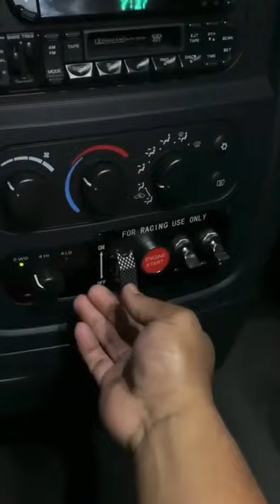Instructions on how to turn an ordinary car into a sports car